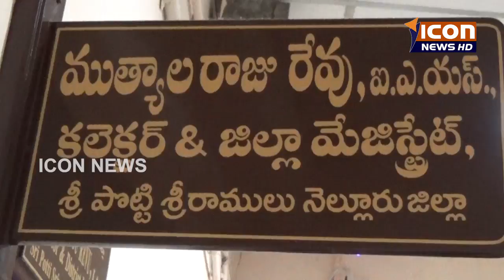ICON NEWS 28-03-2017 రైల్వే బాధితులకు న్యాయం జరిపించాలి